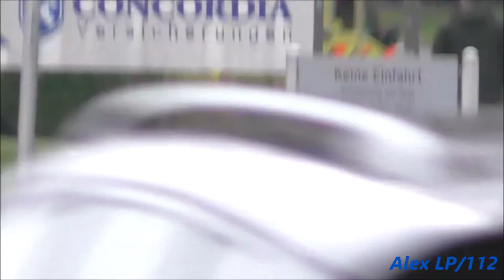(Cottbus BF RTW in Hannover + Gruß) Florian Cottbus 01/83-3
Moin,

hier zu sehen ist der Florian Cottbus 01/83-3 der Berufsfeuerwehr Cottbus auf denn weg in die MHH.